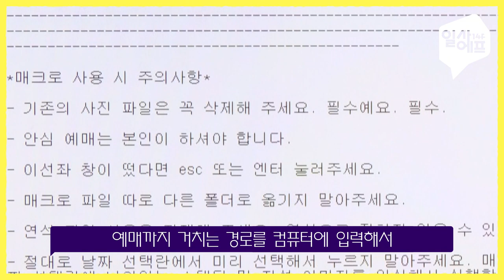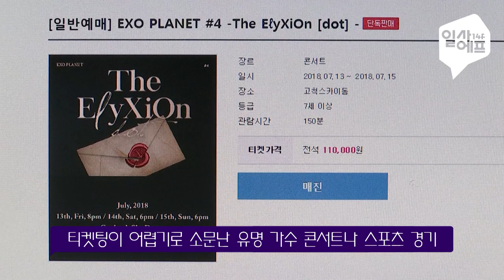피켓팅 했는데 왜! 콘서트에 항상 내 자리 없는 이유?!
언제쯤 내 가수 가까이서 볼 수 있을까요?

덕후는 계를 못 탄다는 공식은 진짜일까요?

하루빨리 규제도 생겨나고, 이런 불법 티켓은 '사지 말자'라는 성숙된 공연 문화도 자리 잡았으면 좋겠습니다.